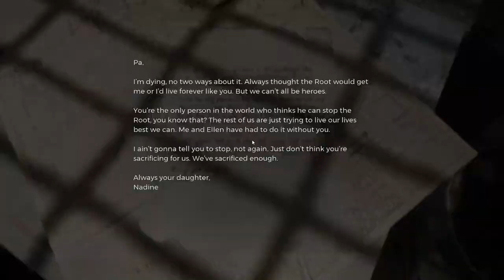Remnant - From The Ashes Fast Paced Walkthrough (only enemy battles, movies) - Part 2 - Anti Climax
Hey All, I am doing a series based on Remnant - From the Ashes. I have enjoyed playing this game and now started a new run on second hardest difficulty. The gameplay is focused on enemy battles and game movies. Everything else will be fast forwarded. Hope you enjoy.